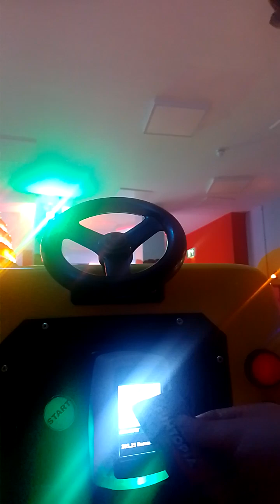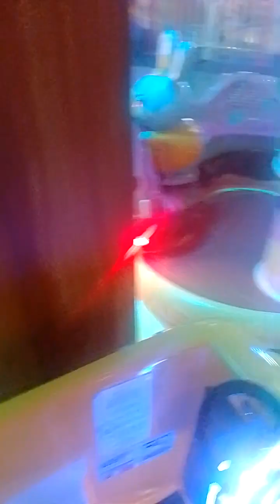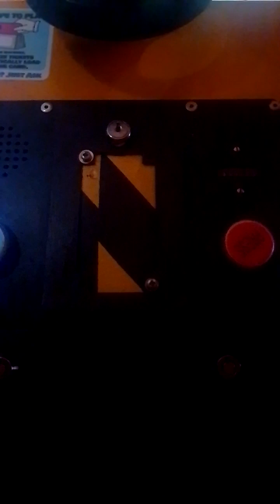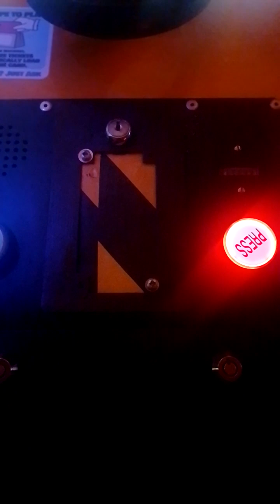Double Kiddie Ride Video Balamory And Scoop With 6 Rides Part 1